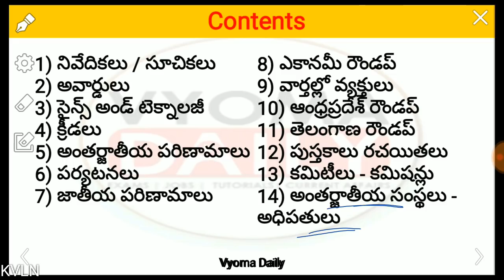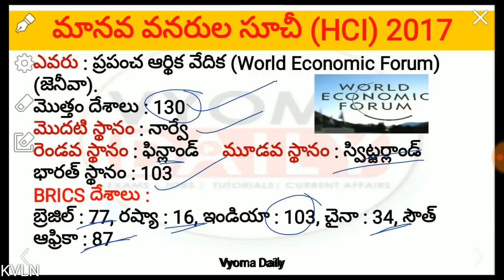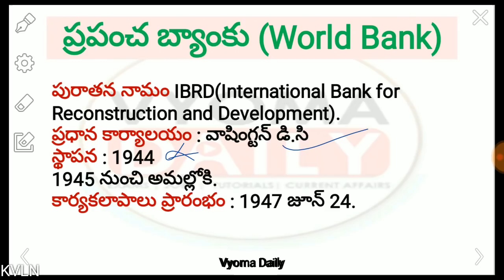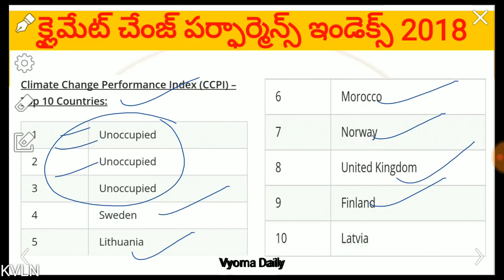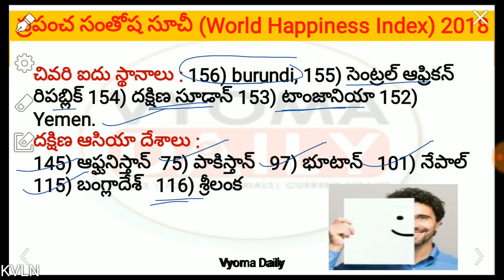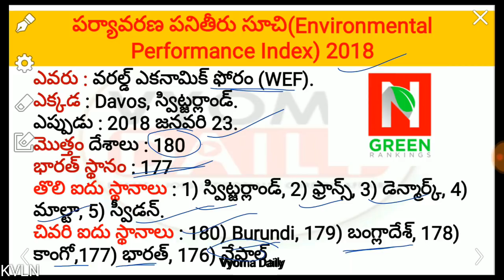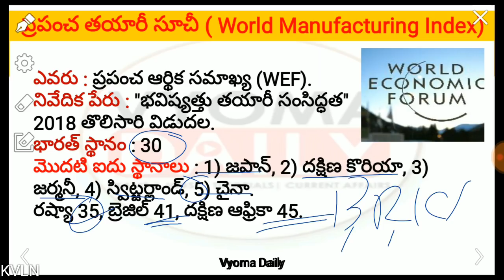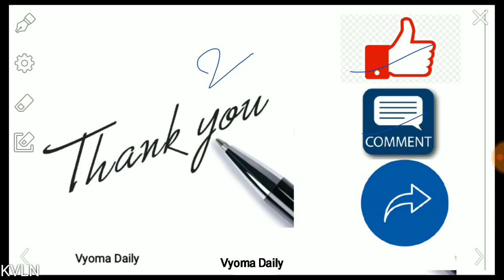Telugu Current Affairs 2018 | Important Current affairs January-December 2018 పార్ట్-1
Telugu Current Affairs Yearly Roundup 2018 | January To December Important Current affairs on Indexes And Reports-నివేదికలు/సూచికలు useful for APPSC TSPSC and Other Competitive Exams